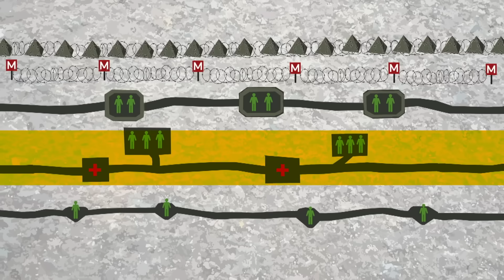Украина активно возводит фортификации! Россияне в УЖАСЕ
Украина активно возводит укрепления не только на линии столкновения, но и на приграничных с агрессорами линиях России и Беларуси. Сергей Костеж отправился на Харьковищину и Сумщину, чтобы посмотреть, как идет работа.

Пограничный рейд Фактов тижня. Какие преимущества дадут наши воины новые линии обороны?